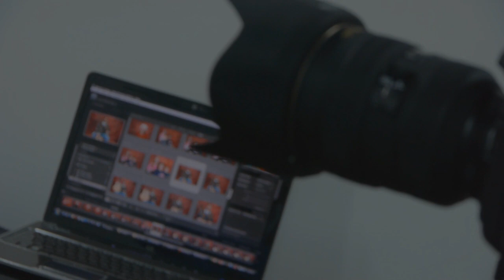Help Portraits 2009 from Biddeford Maine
This year Scott and Mark participated in the Help Portraits program.  The goal provide a free portrait to someone in need.   We were very happy with the results from our first year in the program.